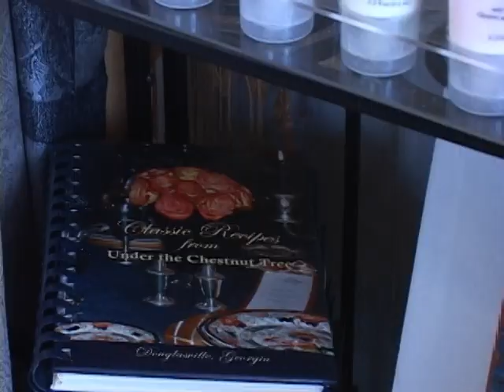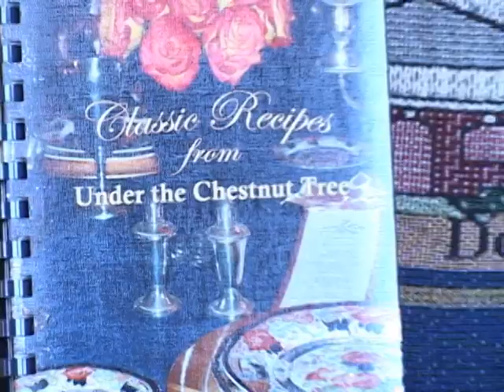OL 002 lcpl Nicholas Turner 20min38sec_MPEG2.mpg